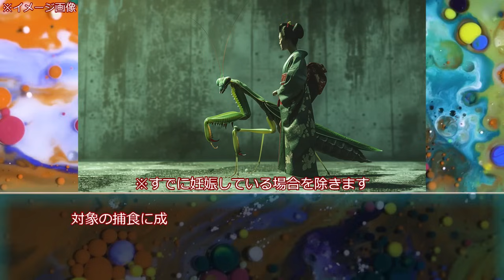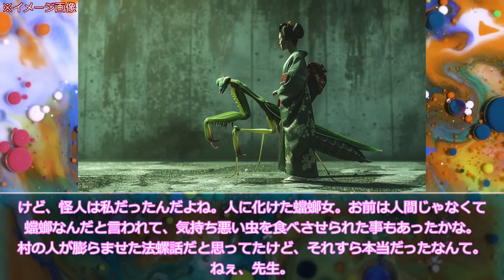【ゆっくりSCP紹介】SCP-3156-JP - "か"は「蟷螂女」の"か"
タイトル　    SCP-3156-JP - "か"は「蟷螂女」の"か"
著者   　 　    WagnasCousin, aisurakuto
作成年 　　   2024